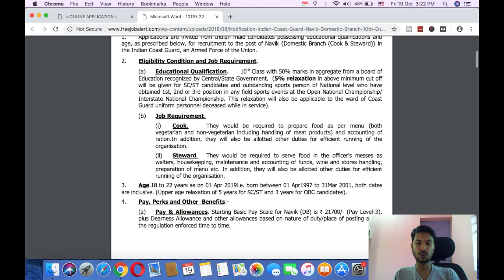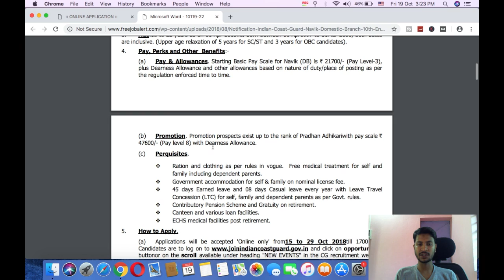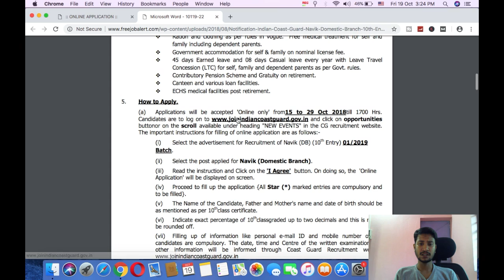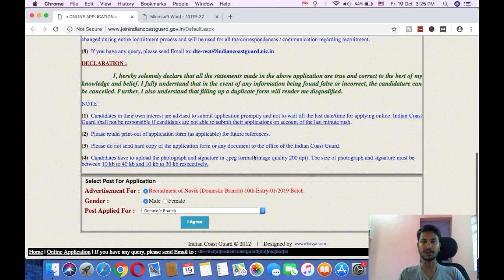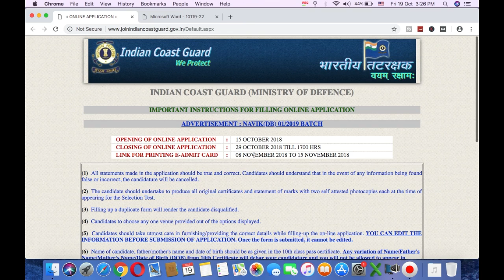APPLY INDIAN COAST GUARD FOR 2019 BATCH || INDIAN NAVY ONLINE APPLY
Applications are invited from Indian male candidates possessing educational qualifications and
age, as prescribed below, for recruitment to the post of Navik {Domestic Branch (Cook & Steward)} in
the Indian Coast Guard, an Armed Force of the Union.

2. Eligibility Condition and Job Requirement.(INDIAN NAVY/INDIAN COAST GUARD)

(a) Educational Qualification. 10th Class with 50% marks in aggregate from a board of
Education recognized by Central/State Government. (5% relaxation in above minimum cut off
will be given for SC/ST candidates and outstanding sports person of National level who have
obtained 1st, 2nd or 3rd position in any field sports events at the Open National Championship/
Interstate National Championship. This relaxation will also be applicable to the ward of Coast
Guard uniform personnel deceased while in service).

(b) Job Requirement- (INDIAN NAVY/INDIAN COAST GUARD)

(i) Cook. They would be required to prepare food as per menu (both
vegetarian and non-vegetarian including handling of meat products) and accounting of
ration.In addition, they will also be allotted other duties for efficient running of the
organisation.

(ii) Steward. They would be required to serve food in the officerís messes as
waiters, housekeeping, maintenance and accounting of funds, wine and stores handling,
preparation of menu etc. In addition, they will also be allotted other duties for efficient
running of the organisation.

3. Age.18 to 22 years as on 01 Apr 2019i.e. born between 01 Apr1997 to 31Mar 2001, both dates
are inclusive. (Upper age relaxation of 5 years for SC/ST and 3 years for OBC candidates).
4. Pay, Perks and Other Benefits:-

(a) Pay & Allowances. Starting Basic Pay Scale for Navik (DB) is ` 21700/- (Pay Level-3),
plus Dearness Allowance and other allowances based on nature of duty/place of posting as per
the regulation enforced time to time.

APPLY NOW (INDIAN NAVY/INDIAN COAST GUARD)